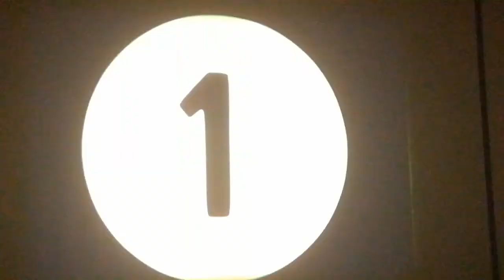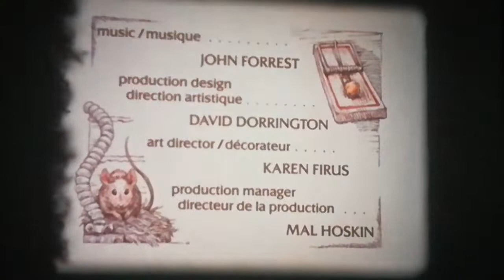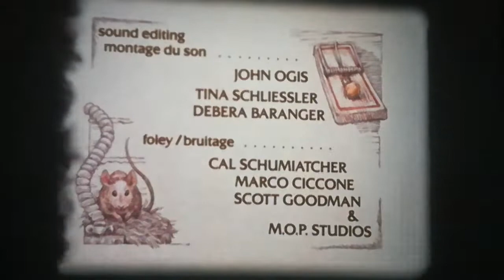16mm Film - Maus im Haus - Between the Walls - Pris au piège - Canada 1989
16mm Film - Maus im Haus - Between the Walls - Pris au piège - Canada 1989

Buch und Regie: Bill Maylone

Kamera: Tom Turnbull

Darsteller: Alice Lau

An einem nassen Regentag bekommt ein kleines Mädchen einen neuen Mitbewohner: eine kleine Maus. Neugierig freut sie sich an ihr - doch eine Mausefalle zeigt deutlich, dass solche Gäste nicht bei allen Familienmitgliedern gleich beliebt sind. Der nächste Morgen zeigt warum: Das T-Shirt hat ein Loch, dem Pantoffel und dem Teddy geht es nicht besser und auch einige Küchenvorräte haben wohl geschmeckt. Dieser unpassende Zeitgenosse muss weg - aber er soll doch wohl nicht erschlagen werden? Es ist jedoch gar nicht so leicht, so eine Maus auf sanfte Art zu fangen. Erst beim dritten Mal schnappt die selbstgebaute Falle zu. Zufrieden trägt das Mädchen die Maus zurück in den Wald - ein hohler Baumstamm ist wohl die richtige Mäusewohnung.

A girl discovers a mouse that lives between the walls of her home and solves a problem when it is threatened. Students can predict what she might do and observe how she solves the problem realistically and sensitively. Film without words.

Une fillette découvre le monde des petits animaux qui vivent entre les murs de sa maison et résout un problème lorsque l'un d'entre eux est en danger. Film sans paroles.